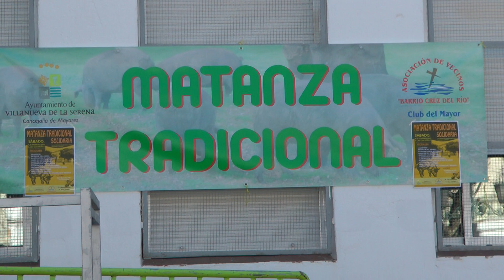Matanza solidaria Villanueva 2012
Miembros del club de mayores de Cruz del Río, en los preparativos de la matanza tradicional solidaria de Villanueva de la Serena, febrero de 2012